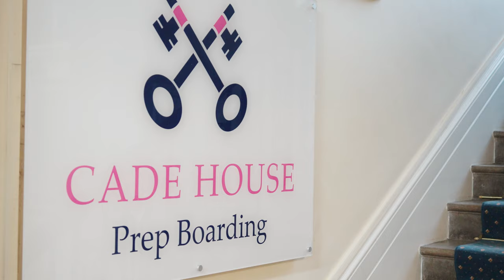Your Boarding Adventure, Cheltenham Prep